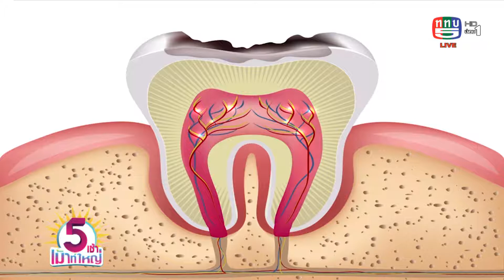ดูแลสุขภาพช่องปากด้วยน้ำยาบ้วนปาก Inter Clean